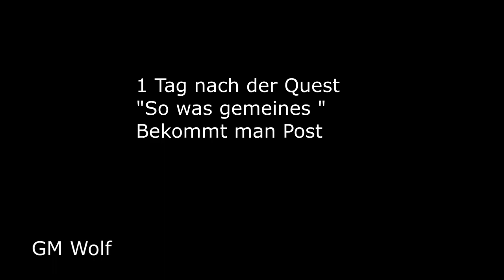WoW Retail Winterhauch Spielzeug | Winterhauchverkleidungsset | Winter Veil Disguise Kit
World of Warcraft Kochbuch ist hier Erhältlich ➜
Mein Equipment & Hardware findest du hier unten 👇

▬▬▬▬▬▬▬ Mein Equipment  ▬▬▬▬▬▬▬▬